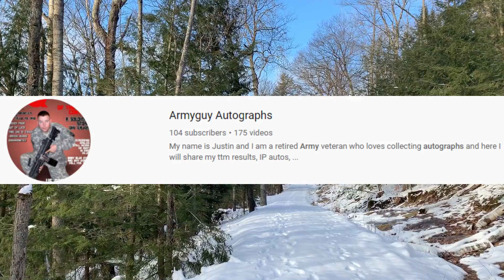SATURDAY SHOUTOUT #14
Part 14, in my Saturday Shoutout series

I wanted to show some positive vibes by SHOUTING OUT! and promoting some of my favorite Channels

Today I wanted to feature one of my Favorites: Armyguy Autographs

Make sure to check out the the Armyguy Autographs, I'm sure you will enjoy it as much as I do!

Hope you like the video, and my version of paying it forward to the channels that have supported me!